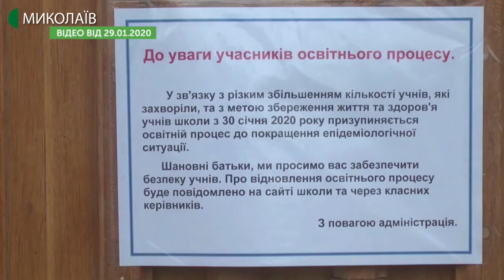Тема дня: Грип та ГРВІ